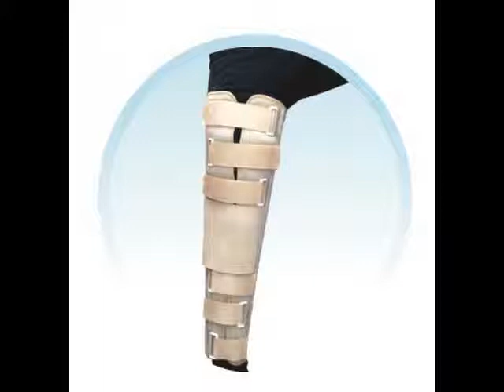knee caps and wrist elbow support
onyxneo is a silicone footcare products manufacturing company in delhi india, we manufacture footcare products like silicone footcare products knee supports, knee braces, wrist - and elbow supports are very effective and pain releiving products and
we are manufacture many products like silicone heel cushions, and many more